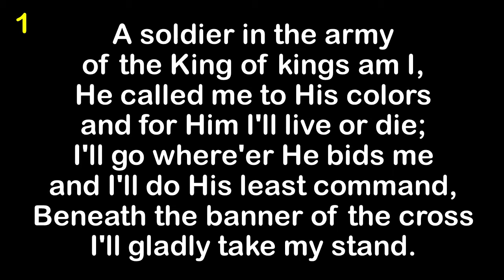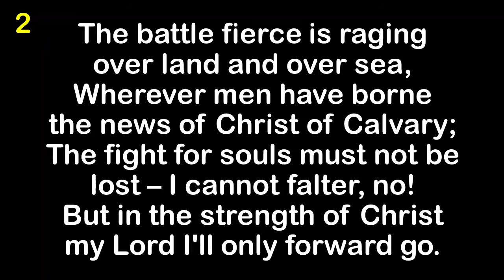A Soldier In The Army